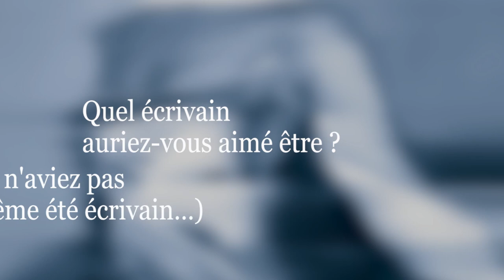Thierry Froger | Les Nuits d'Ava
Rome, août 1958. Ava Gardner s’ennuie sur un tournage. Hors champ, elle invente la dolce vita avant Fellini.